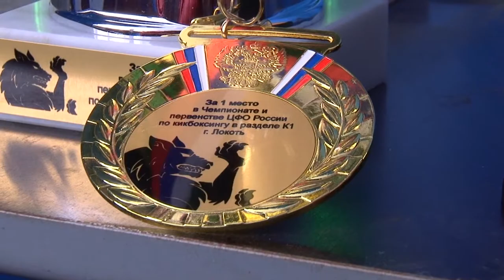Рязанские кикбоксеры завоевали награды